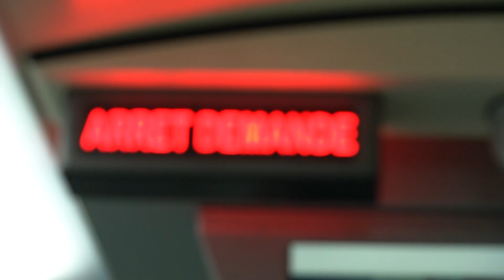MZ Technologie vous présente ses meilleurs vœux !